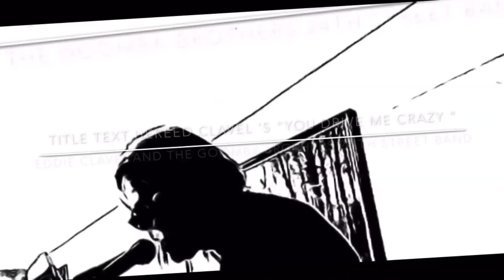Movie 35 2 I told you